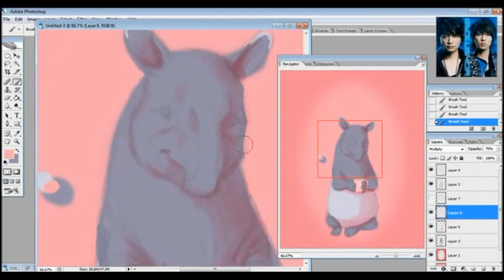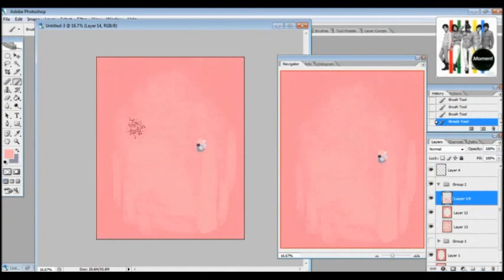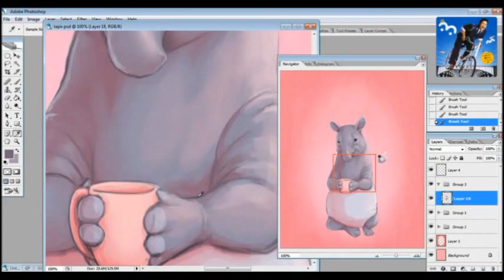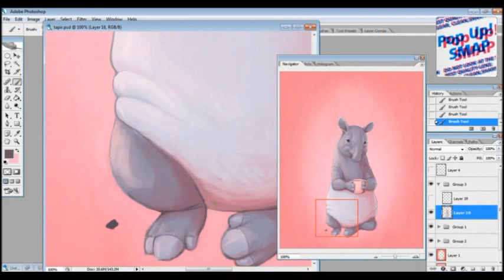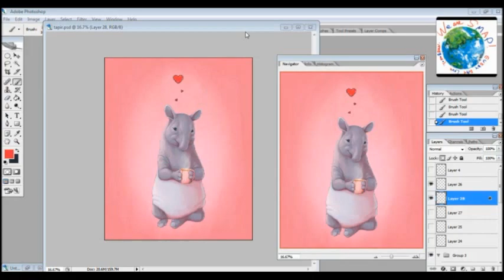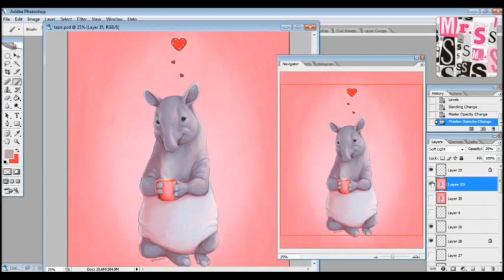Digital Drawing: Tapir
Watch me rush to complete a drawing for Mother's Day.

Original time was about 5:30
Bamboo Fun Tablet and Photoshop CS2